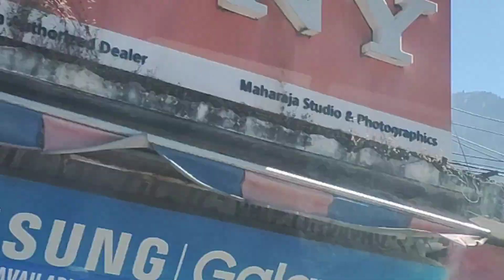Manali Tour Day 1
This video is related to Masti that what we were Doing on the travel night and on the 1st day of our trip until we reached hotel in Manali